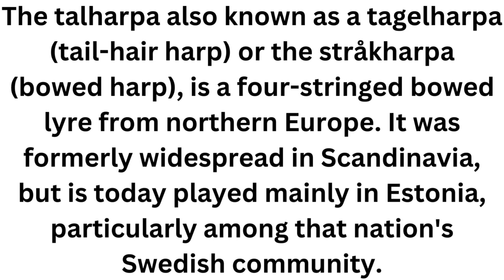TALHARPA Insrument Music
TheTalharpa also known as a tagelharpa (tail-hair harp) or the stråkharpa (bowed harp), is a four-stringed bowed lyre from northern Europe. It was formerly widespread in Scandinavia, but is today played mainly in Estonia, particularly among that nation's Swedish community.